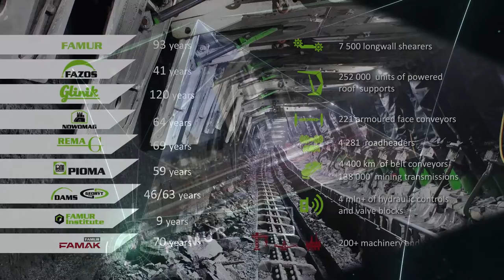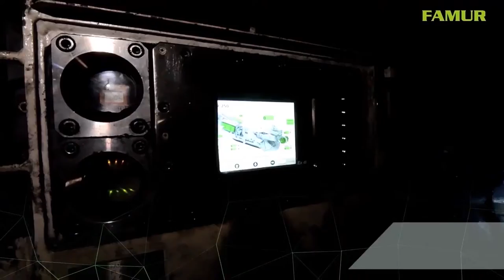The FAMUR Group offer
Thanks to our broad range and well tailored offering we can meet our customers’ needs and provide your mine with a complete mining system, your power plant with a turnkey coal handling system and your port with specialised cargo handling equipment. We design and deliver IT systems for managing the mining of minerals. Thanks to cutting-edge diagnostics and monitoring we provide optimal operational monitoring and maintenance service for individual machines, supporting our customers 24 hours a day. We also offer solutions to facilitate the financing of capital expenditure projects and assistance in the process of its implementation.